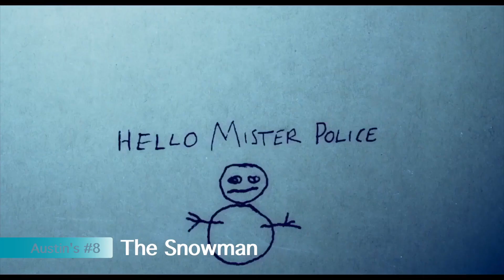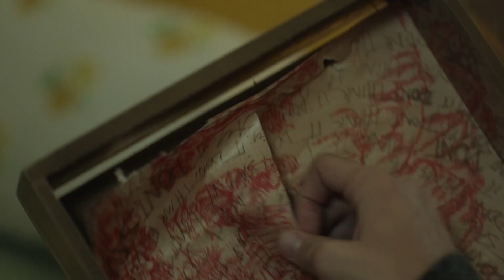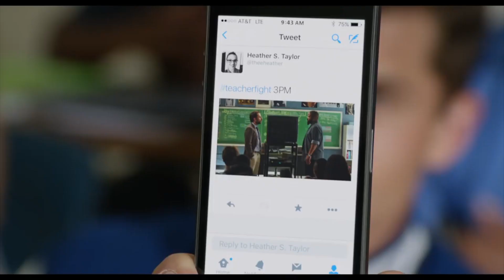Austin's Worst of 2017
For day 9 of the extravaganza, I share my least favorite films of 2017!